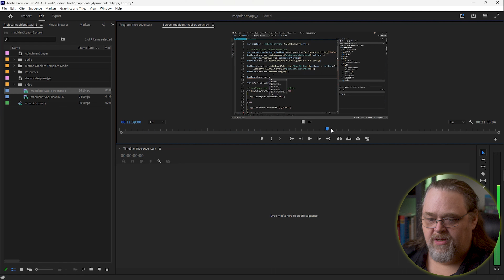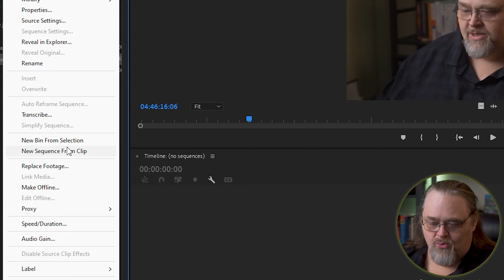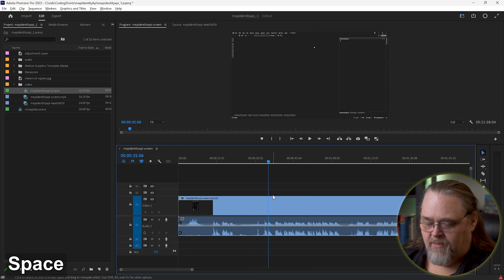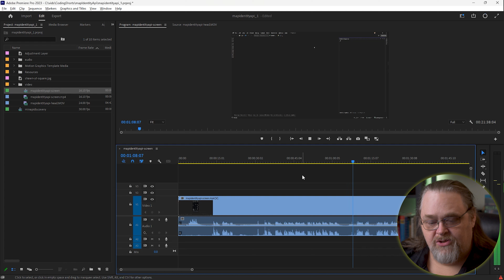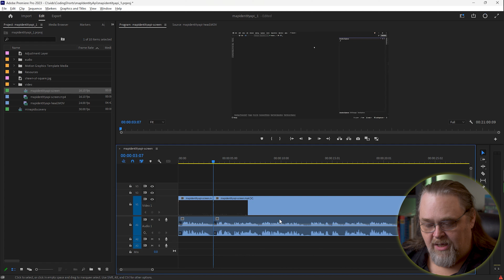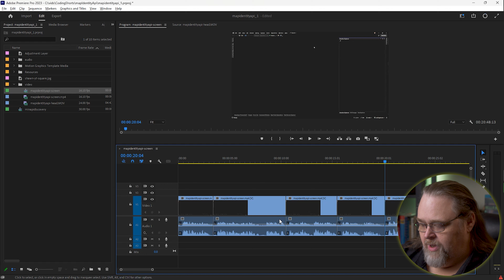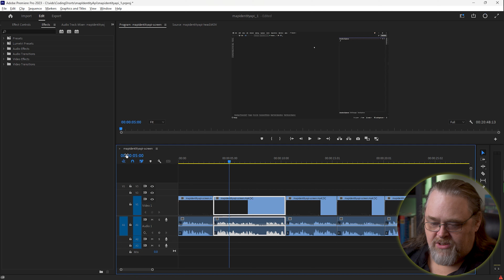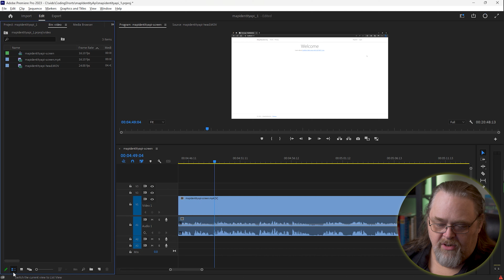Stop Editing Video with Your Mouse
Editing for YouTube and instructional videos is different than other types of video editing. In this first video, I show you some basic editing tricks I've learned that can really speed up this type of video editing.

00:00 Introduction
01:09 Proxies
04:06 Navigating the Timeline
06:25 Speeding Up Editing
09:13 Navigating the UI
12:30 Wrapping it Up